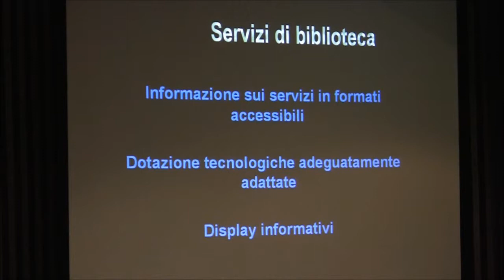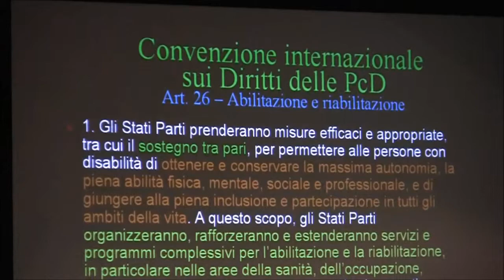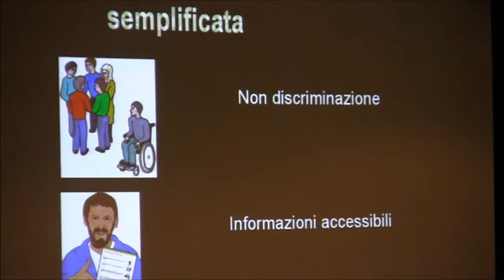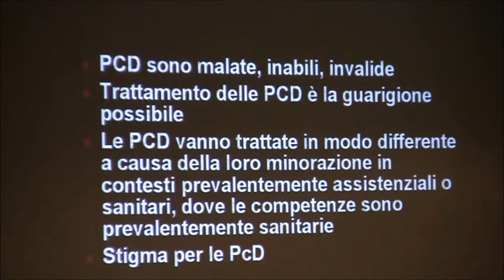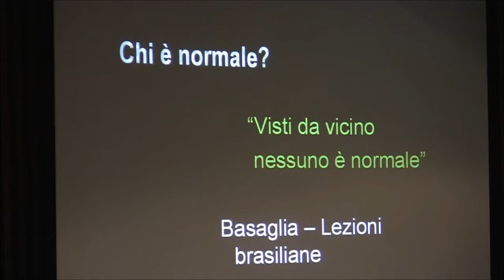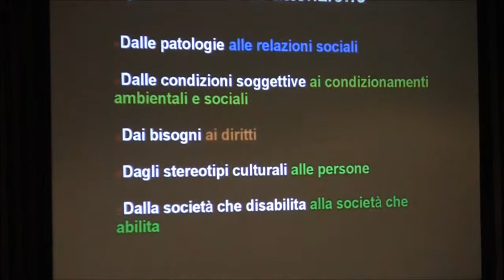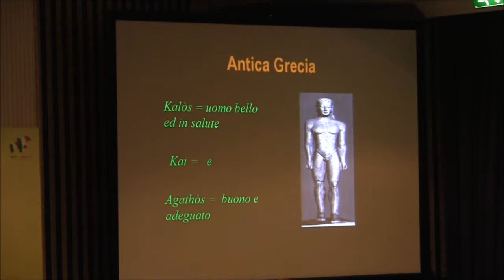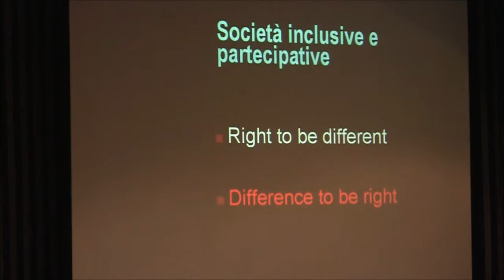Gestire il Nuovo, conservare l'Antico: G. Griffo (video 17 parte 2)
Giampiero Griffo, Membro del Consiglio Nazionale sulla Disabilità, La tecnologia disabilitante: Per chi è definito disabile anche l'accesso alla cultura è limitato. Questo è contrario alla dichiarazione dei diritti umani secondo la quale tutti devono poter fruire del patrimonio culturale. Il problema più grande è rappresentato dalle barriere che limitano la fruizione di molti Beni Culturali, violando un diritto universale. La tecnologia può abilitare o disabilitare. Un corretto uso può essere un valido aiuto a combattere le discriminazioni, abbattendo le barriere che impoveriscono, per favorire l'inclusione e la partecipazione. La Biblioteca Nazionale di Napoli è stata la prima ad attivare una Sezione sulla Diversità.